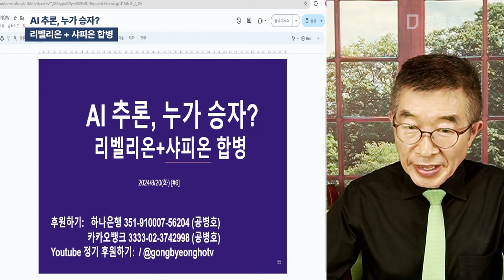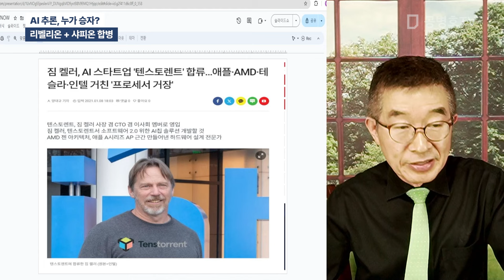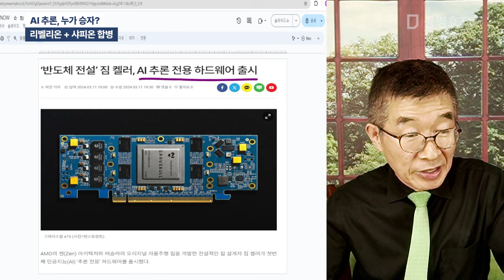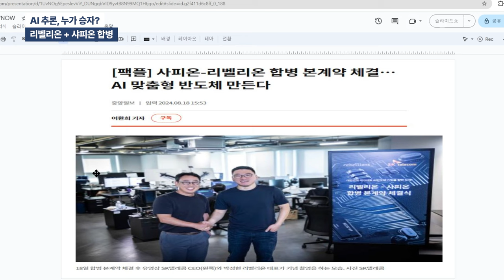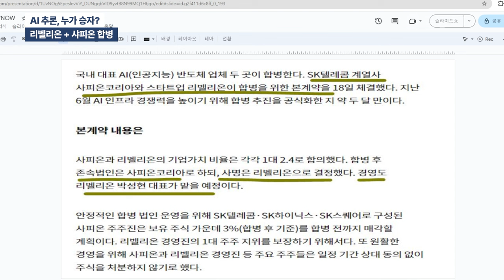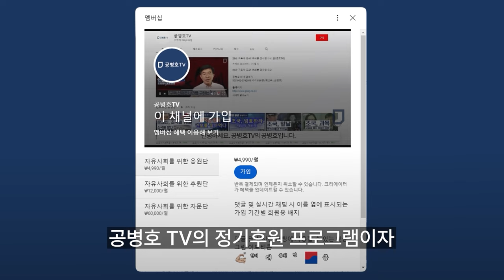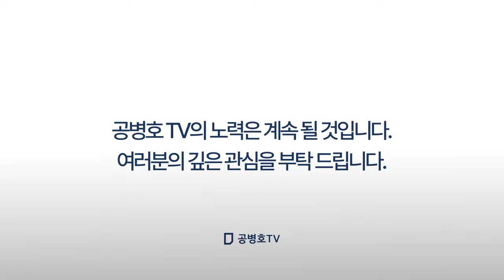AI 추론, 누가 승자? / 리벨리온 + 샤피온 합병 [공병호TV]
Bitcoin : 3MTW849AkP2ftLeSK2teZHMmzLu7Z83s9U